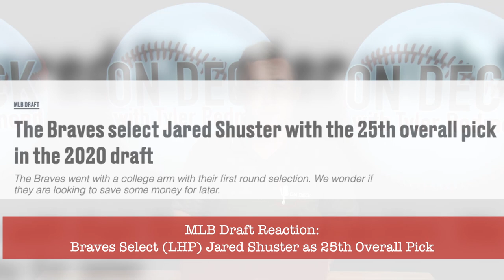Braves Draft - Jared Shuster (1st Round Pick)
First Round Pick for the Braves in the MLBDraft, Jared Shuster gets his introduction to Braves Country.
Jared pitched at Wake Forest University, and has improved drastically over the past year. He surprised many when getting picked #25 in the first round, after being ranked #77 in the MLB Pipeline.
Will he continue to turn heads as time goes on?